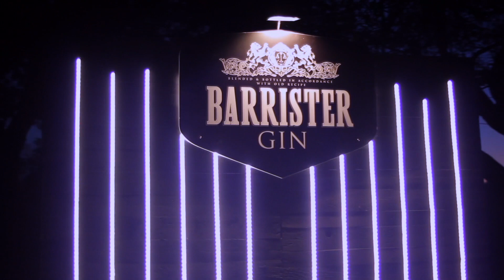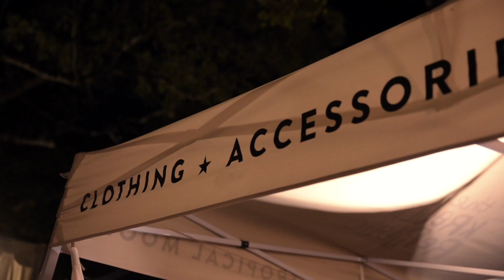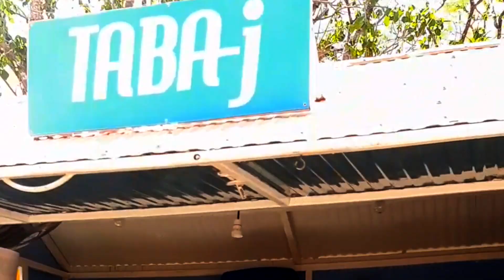LA ISLA 2068 | Aftermovie 2020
Aftermovie de la troisième édition de LA ISLA 2068, le festival de musique nouvelles tendances à l'île Maurice.
⚡ Festival powered by The Thirsty Fox
Date: Samedi 28 Novembre 2020, Midi - Minuit
Lieu: Château de Labourdonnais, île Maurice (Mauritius)
🏴 Line-up Arena 2068: Ribongia [Australie] ft. Emlyn & Jason Heerah, AnneGa, Zulu, Guru et la Tribu ft. Manu Desroches, Mélanie Peres ft. Paf'Me, Black Soul Fever, Born to be Music, Junior Marina.
🏴 Line-up La Isla Electronica: Vanessa, Malou [Réunion], Reviival, Matsonic, Brainlove.
🏴 Line-up Vilaz Attitude: Les Frères Joseph, Kan, Vent d'un Rêve, Afro Art...
🎬 VIDEO credits:
Réalisation: Anaïs Dercy
Cadreurs: Ajay Boodhoo & Sharan Koonjul
Drones: Dimitri Lauratet & Ariuka Ganbaatar
Production: La Isla TV
LA ISLA 2068 est un festival de musique organisé chaque année à l'île Maurice et imaginé par La Isla Social Club, média mauricien également organisateur des événements Dreamers et We Love Maurice.

Ⓒ La Isla TV - La Isla Social Club - 2020